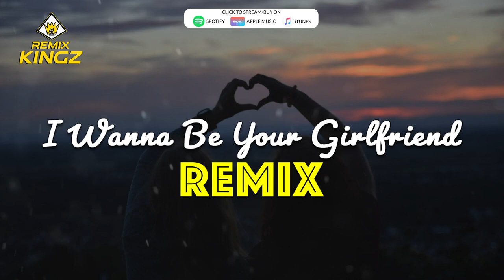Girl in Red - I Wanna Be Your Girlfriend (Remix) by Remix Kingz | Cover Song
Check out this Remix Cover Song of  "I Wanna Be Your Girlfriend" by Remix Kingz, Originally sung by Girl in Red.